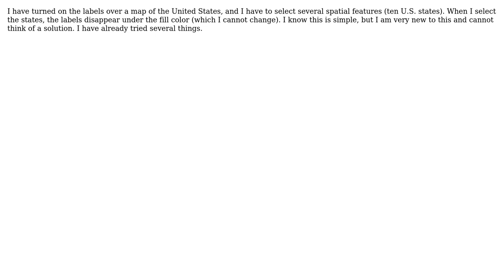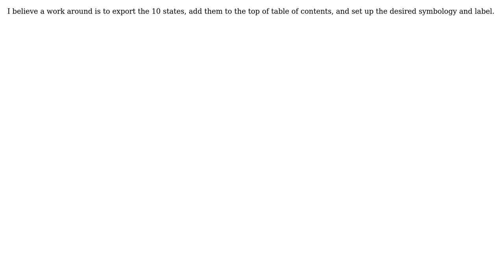GIS: Labels not appearing over selected features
With thanks & praise to God, and with thanks to the many people who have made this project possible! | Content (except music & images) licensed under CC BY-SA | Music | Images & others | With thanks to user Undead Magellan user PolyGeo user Ben S and the Stack Exchange Network Trademarks are property of their respective owners. You are responsible for your own actions.